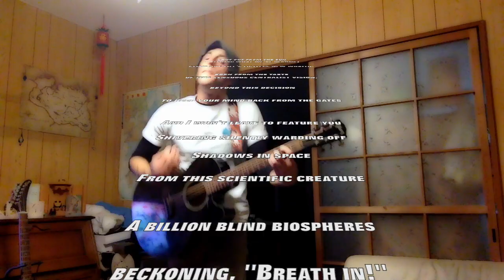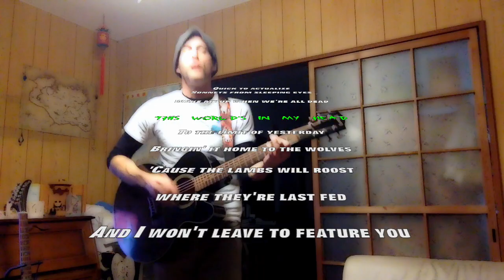Machines (new rough acoustic)